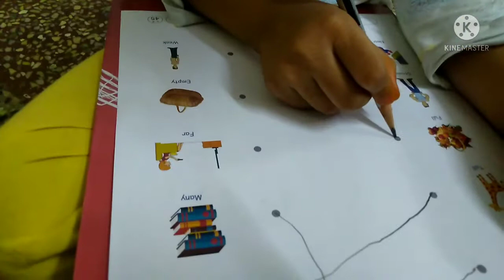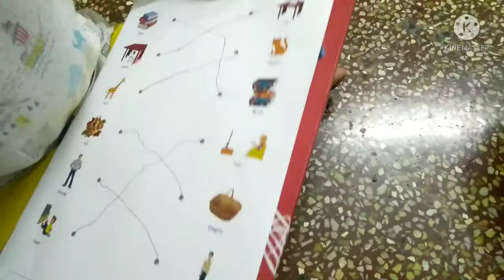home learning 😊opposite words match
opposite words match